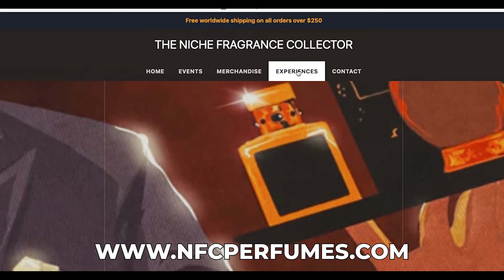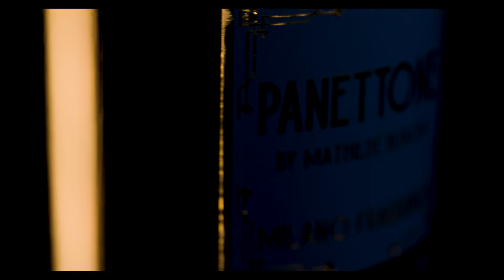"OH SWEET LOVE" - 6 GOURMAND FRAGRANCE THAT RADIATE DELICIOUSNESS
There is nothing more divine than a Gourmand perfume (well at least I think so!).
I love those divine edible notes, of vanilla, caramel, praline, combined within a perfume as it leaves the most amazing sillage and projects a wonderful warmth. pure magic!

Kevin and I are in the Oligarch Boutique exploring 6 intoxicating Gourmand perfumes that will make you swoon. The collection includes notes of coffee, vanilla, chocolate and more. there's something for everyone!

0:00 - JUST RIFFING
00:35 - WHAT ARE GOURMAND PERFUMES?
01:15 - SAND DANCE by STEPHANE HUMBERT LUCAS
04:15 - PARIS CHERIE by ASTROPHIL & STELLA
06:56 - MEOEXIS by MANOS GERAKINIS
10:25 - FIRE AT WILL by JOVOY
12:12 - VANINA MURACCIOLE - FRANCE PERFUME EXPERIENCE
13:15 - BROCELIANDE by SORA DORA
16:30 - PANETTONE by MILANO FRAGRANZE

Code is live between 12am 26th March till 12am 28th March 2023

MASSIVE THANK YOU TO KEVIN (MY BRO)